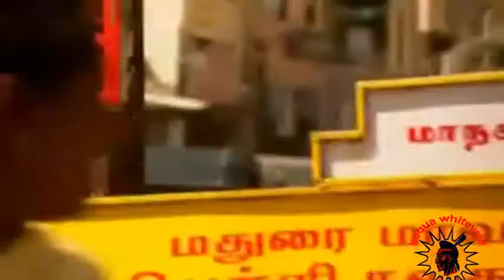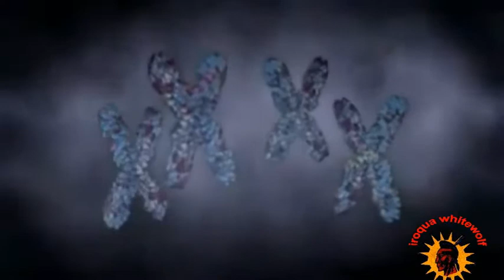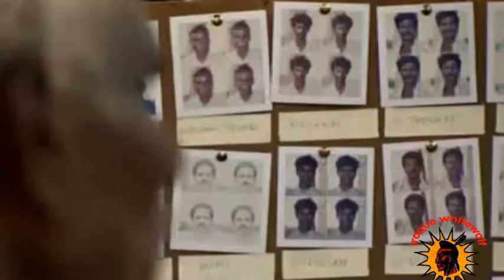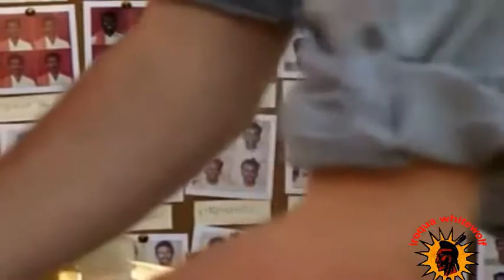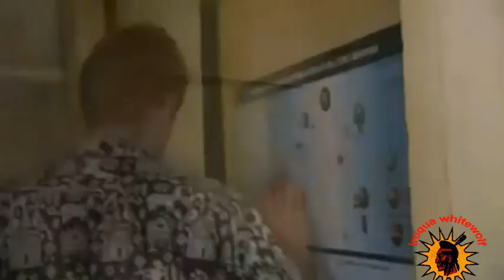Journey of Man A Genetic Odyssey pt 5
The Journey of Man: A Genetic Odyssey is a book by Spencer Wells, an American geneticist and anthropologist, in which he uses techniques and theories of genetics and evolutionary biology to trace the geographical dispersal of early human migrations out of Africa.